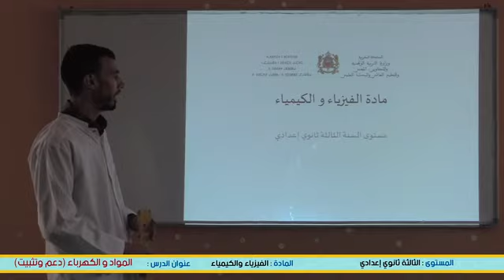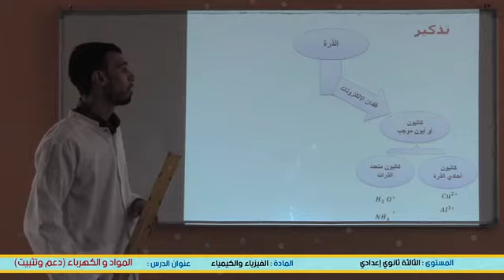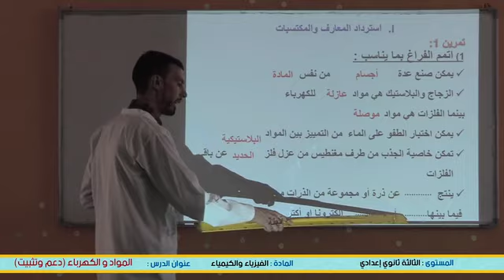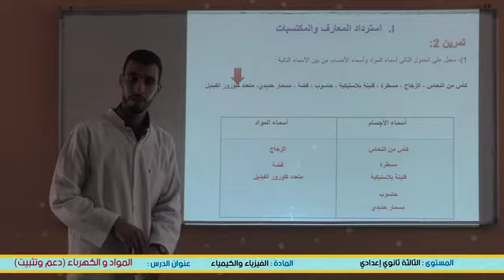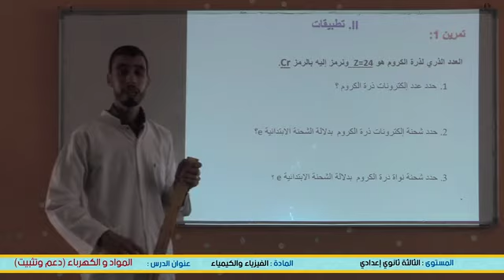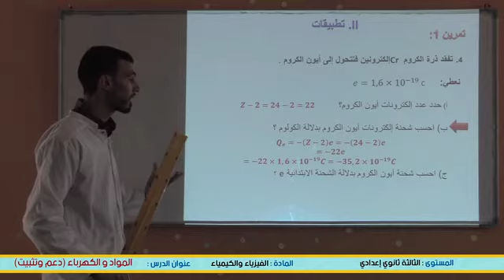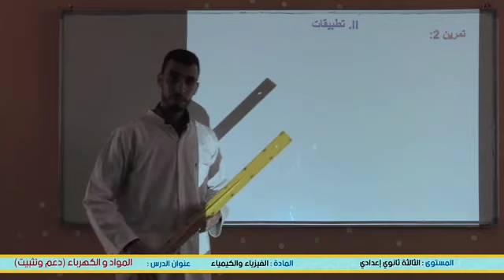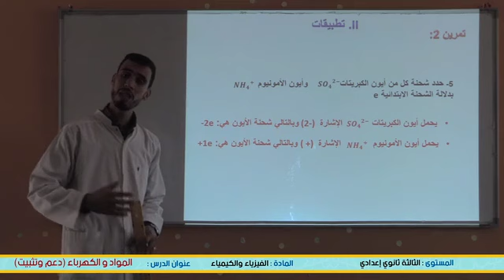المواد والكهرباء 3 دعم وتثبيت AC3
Enseignement à distance diffusés sur TV 3eme AC الثالثة إعدادي-- Physique Chimie (cliquez sur le lien ci-dessous = tous les cours )